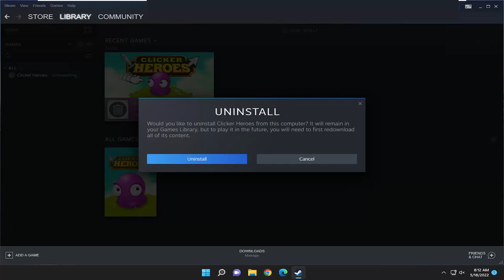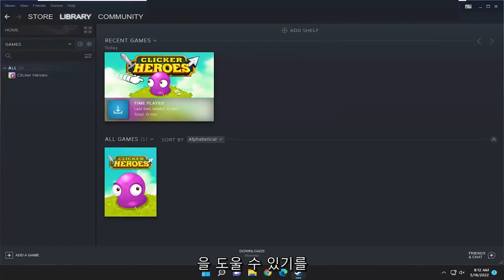스팀 라이브러리 게임 영구 제거 방법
Steam 라이브러리에서 게임을 영구적으로 제거하는 방법 [튜토리얼]

Steam 라이브러리에 더 이상 플레이하지 않고 그냥 가고 싶은 게임이 있습니까? 어쩌면 당신은 끔찍한 것으로 판명된 것을 샀고 다시는 그것을 보고 싶지 않을 수도 있습니다. 문제 없습니다. 이제 Steam 라이브러리에서 영원히 게임을 쉽게 제거할 수 있습니다.

Steam은 라이브러리에서 구매했거나 선물로 받은 모든 게임을 보여줍니다. 설치한 일부 무료 게임도 기억합니다. 하지만 라이브러리에서 게임을 숨기거나 계정에서 영구적으로 삭제할 수도 있습니다.

Steam은 최근 플레이한 게임을 제거합니다.
Steam에서 게임을 완전히 제거하는 방법

Steam 라이브러리에서 게임을 제거하면 Steam 계정에서 게임이 제거됩니다. 제거는 제거를 의미하는 것이 아니라 Steam 계정에서 게임을 제거하는 것을 의미합니다. 이것은 과거에는 훨씬 더 어려웠지만 지금은 매우 간단하고 빠릅니다. 그러나 게임을 제거하면 시스템에서 게임도 제거된다는 점을 기억하십시오. 따라서 다른 계정의 게임을 유지하려면 게임을 삭제하기 전에 백업해야 합니다. Steam 인터페이스는 자주 업데이트되므로 향후 단계가 다르게 보일 수 있습니다.

이 튜토리얼은 지원되는 모든 하드웨어 제조업체의 Apple macOS(MacBook Pro, MacBook Air, MacBook Mini), Windows 10 및 Windows 11 운영 체제(Home, Professional, Enterprise, Education)를 실행하는 컴퓨터, 노트북, 데스크탑 및 태블릿에 적용됩니다. Dell, HP, Acer, Asus, Toshiba, Lenovo, Alienware, Razer, MSI, Huawei, Microsoft Surface 및 Samsung.